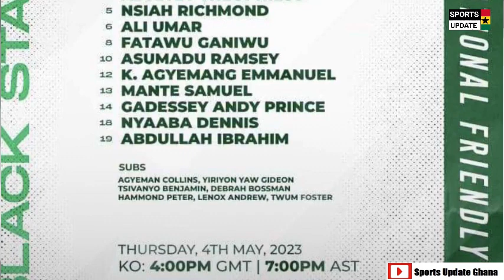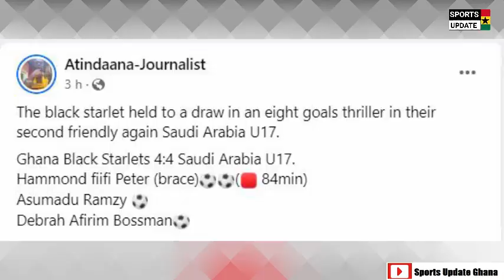Saudi Arabia 4-4 Ghana U17 [Black Starlets] 2nd Leg of Friendly Match